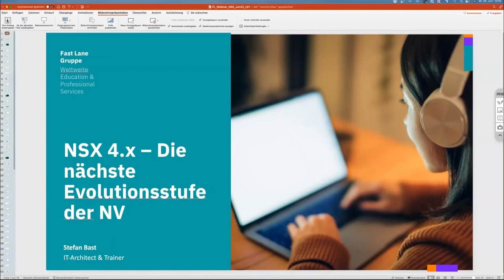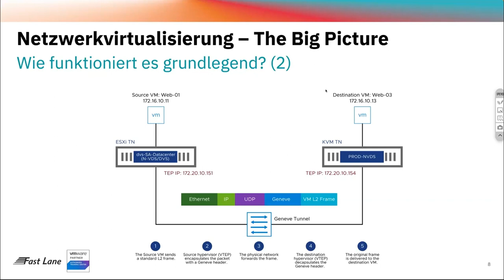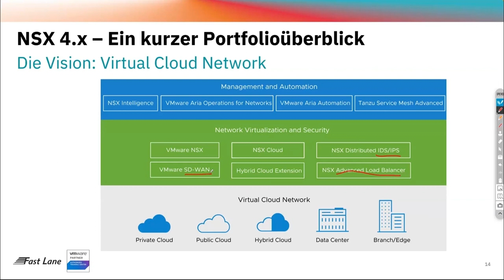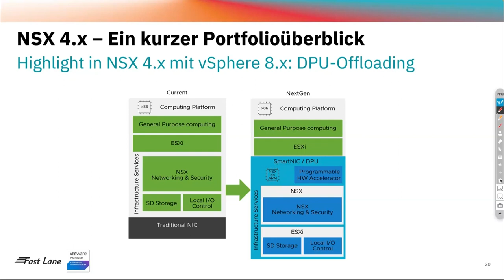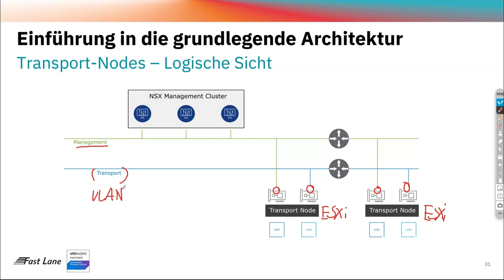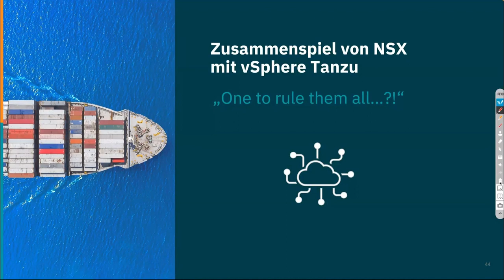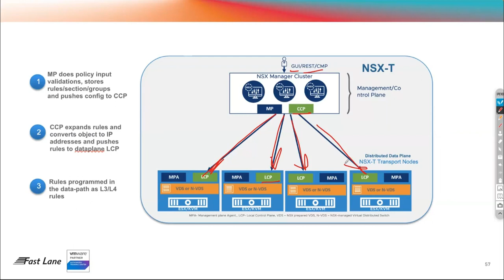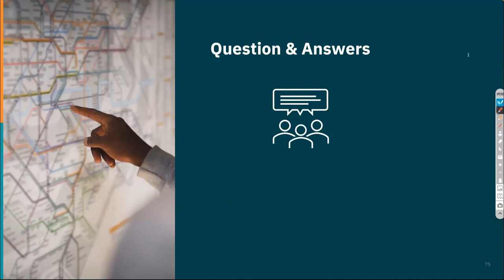Fast Lane Webinar - NSX 4.x: Die nächste Evolutionsstufe der Netzwerkvirtualisierung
Freuen Sie sich auf unseren VMware-Experten Stefan Bast, die Ihnen die neuesten Features und Updates der VMware Multi-Cloud Services näher bringt, inklusive Live-Demos:

Agenda
- Netzwerkvirtualisierung: The Big Picture
- VMware NSX 4.x: Kurzer Überblick über das Gesamtportfolio
- Einführung in die grundlegende NSX Architektur
- Zusammenspiel von NSX mit vSphere und Tanzu
- NSX Firewalling
- NSX Advanced Security Services
- Q&A